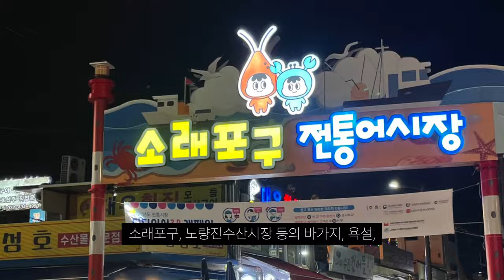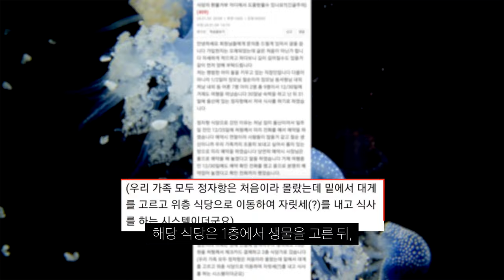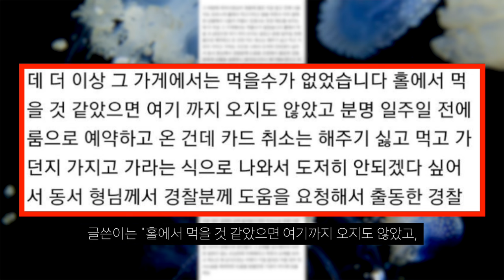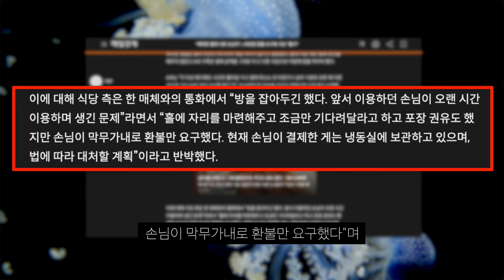예약하고 먹지도 못했는데… 75만원 환불 거부한 울산 대게집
되게 문제가 많네요..